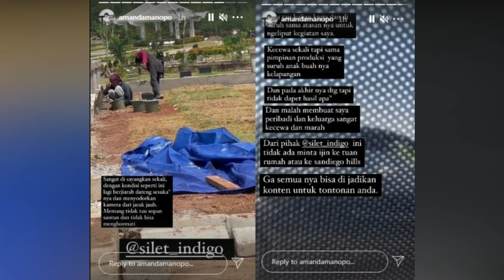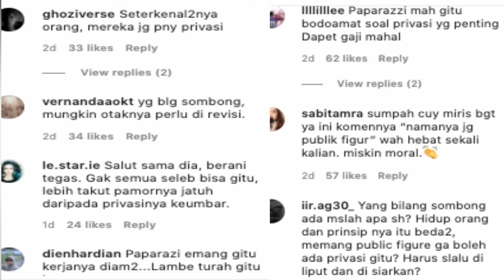AMANDA MANOPO PROTES & MARAH KE MEDIA, KESAL SELALU DI IKUTI APALAGI SAAT KE TEMPAT SANG MAMI